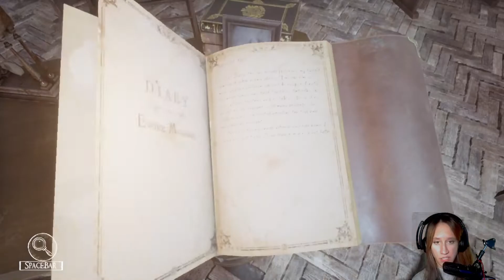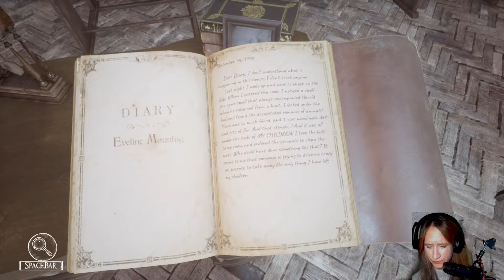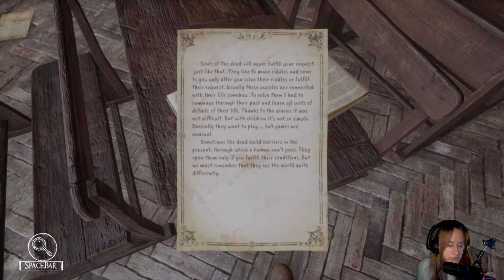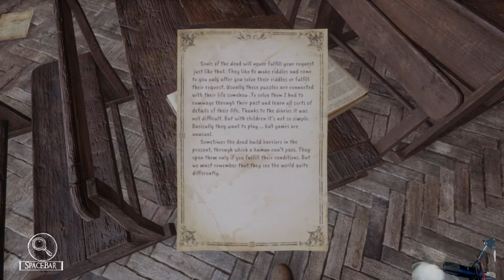Let´s Play Silver Chains #002 [Kein Harold und kein Erik da🤷‍♂️]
OOOOOOOOOOOOOOOOOOOOOOOOOOOOOOOOOOOOOOOOOOO

Was genau will die Alte von uns? Sucht die wen?

Entwickler: Cracked Heads Games
Publisher: Headup

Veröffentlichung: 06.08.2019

OOOOOOOOOOOOOOOOOOOOOOOOOOOOOOOOOOOOOOOOOOO

OOOOOOOOOOOOOOOOOOOOOOOOOOOOOOOOOOOOOOOOOOO

OOOOOOOOOOOOOOOOOOOOOOOOOOOOOOOOOOOOOOOOOOO

OOOOOOOOOOOOOOOOOOOOOOOOOOOOOOOOOOOOOOOOOOO

Hochladetermine:

Jeden Tag!